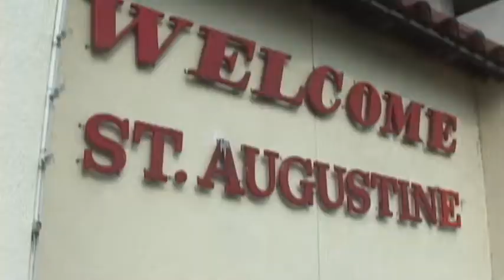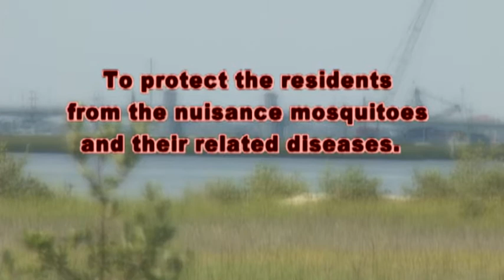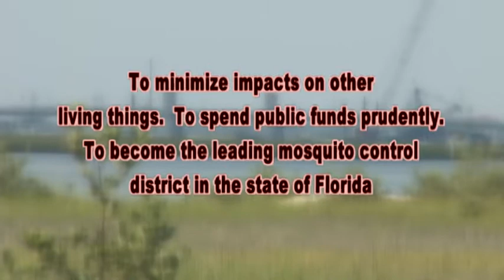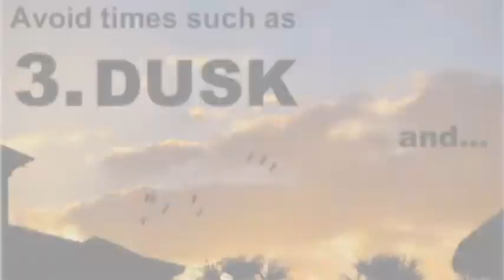Anastasia Mosquito Control District: A Residents Guide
A Residents guide to mosquitoes and mosquito-borne illness